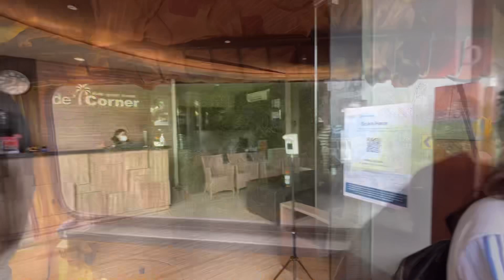MALANG VLOG #3 - Perfect time ke Bromo sampe pipis bayar 5 ribu